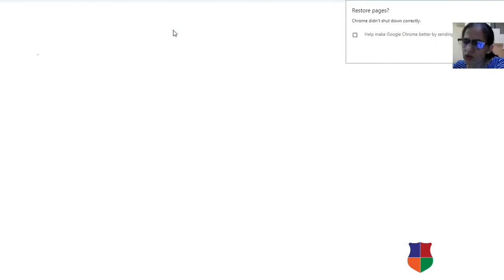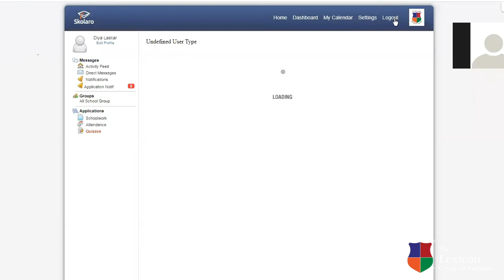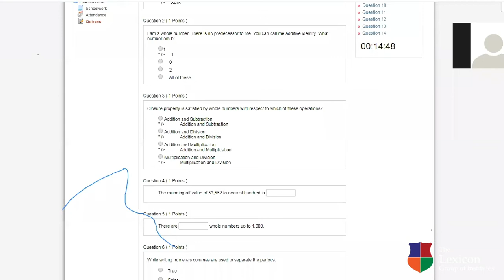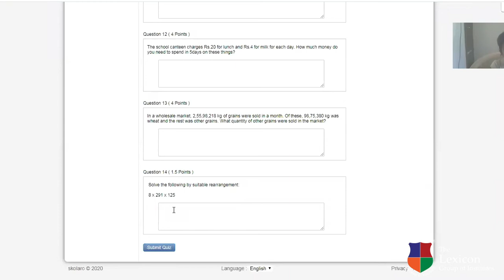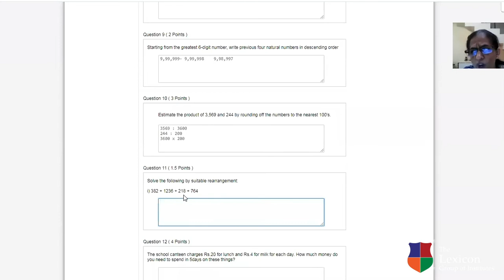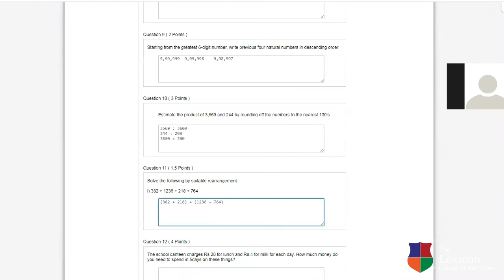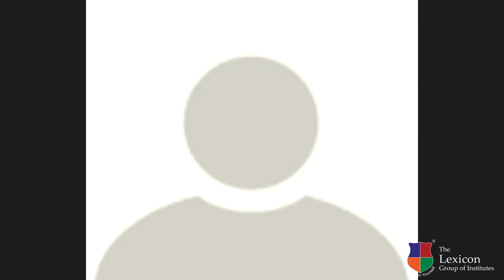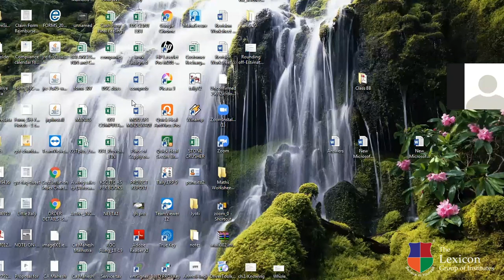Online Learning for The Lexicon Schools: CBSE Mathematics Class 6: Knowing Our Numbers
The Lexicon Schools conducted this online session for the students of CBSE Class 6. The Mathematics Chapter of Knowing Our Numbers was discussed in detail.

In this online session, the following sub-topics of the number system was discussed.

Large Numbers and Place Value Charts (Indian Place Value and International Place Value Charts) with examples and exercises
General Rules of Rounding Off
Estimating the product using the general rule

The teacher also began the chapter of Whole Numbers, with the following subtopics:
Natural Numbers and Whole Numbers
Properties of Whole Numbers
Word Problems and their solutions

The teachers also discussed several examples for an in-depth understanding of the topics.